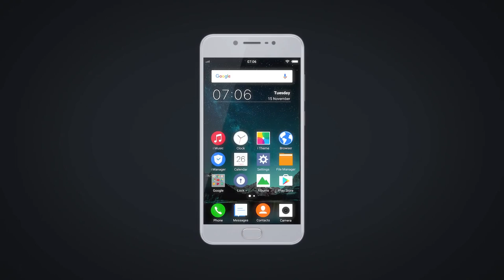Vivo V5 commercial